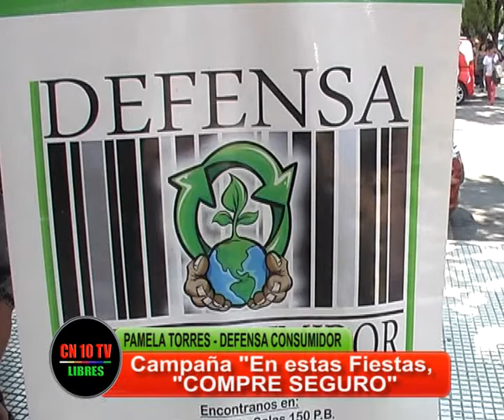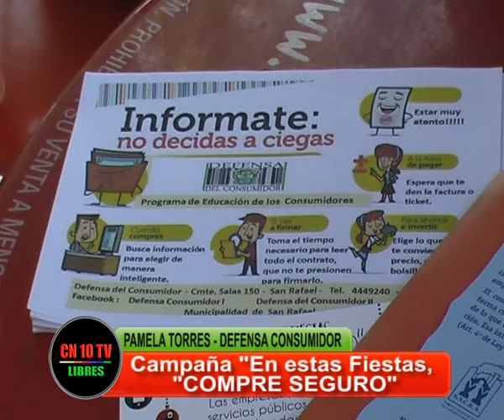PROTEGIENDO AL CONSUMIDOR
Pamela Torres, responsable del Area de Defensa del Consumidor de la Municipalidad de San Rafael informe sobre el objetivo del Proyecto "Compre Seguro" en estas fiestas.